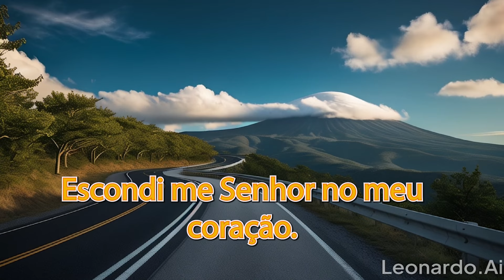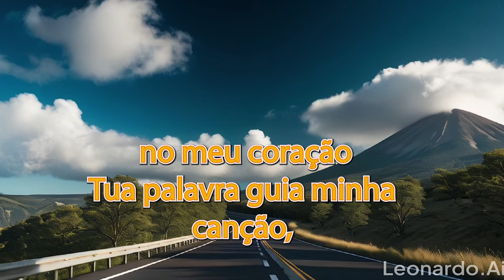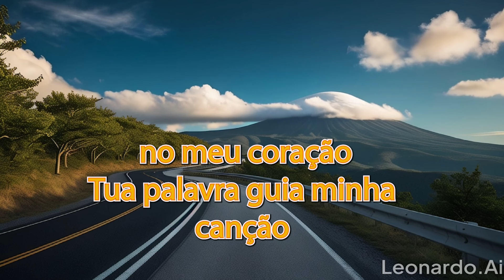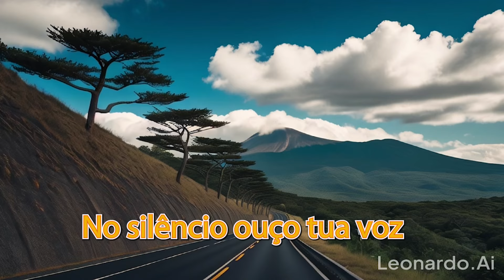Palavras Escondidas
238 Verso]
Nas estradas da vida te encontrei
A palavra tua guardada eu sei
No meu peito forte ela está
Pra nunca mais me desviar

[Verso]
Meu Senhor o teu amor senti
Em cada dia que vivo aqui
Nas provas e lutas vou cantar
Escondi tua palavra no meu lar

[Refrão]
Escondi Senhor no meu coração
Tua palavra guia minha canção
Pra não pecar contra ti jamais
Tua graça achada em meus sinais

[Ponte]
No silêncio ouço tua voz
Guiando sempre entre nós
Teu caminho é luz e paz
Seguirei pra sempre mais

[Verso]
Com esperança eu vou caminhando
E na fé eu vou acreditando
Sei que jamais me deixarás
Nos teus braços sempre vou descansar

Bem-vindo ao nosso canal, onde exploramos as páginas da Bíblia para descobrir verdades fascinantes e desvendar seus mistérios! Em nosso programa de perguntas e respostas, aprofundamos nas Escrituras Sagradas para trazer clareza e entendimento aos seus ensinamentos.

Se você tem curiosidade sobre passagens específicas, temas teológicos ou simplesmente deseja enriquecer seu conhecimento bíblico, este é o lugar certo para estar! Abordamos questões desafiadoras, respondemos dúvidas comuns e compartilhamos insights inspiradores da Bíblia.

Prepare-se para uma jornada emocionante de aprendizado e descoberta espiritual! O conhecimento está ao seu alcance - vamos começar essa jornada juntos!

Se tiver alguma pergunta ou dúvida, ou se desejar fazer uma sugestão, entre em contato conosco pelos comentários, pelo email ou pelo Instagram: @jrenatogideao.